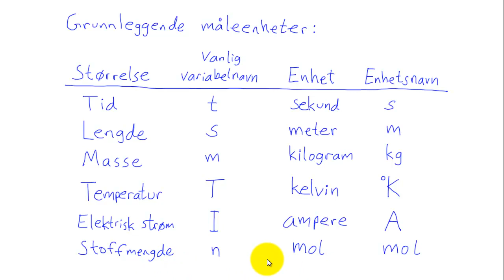Fysikk 1 - 006 - Størrelse måltall og enhet